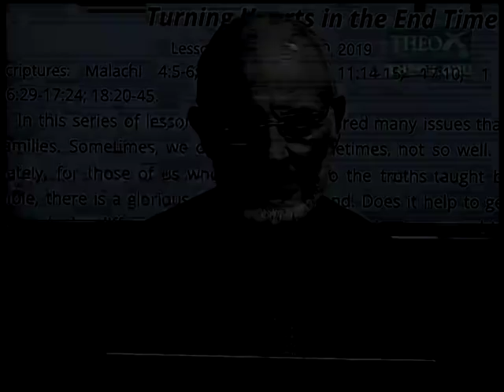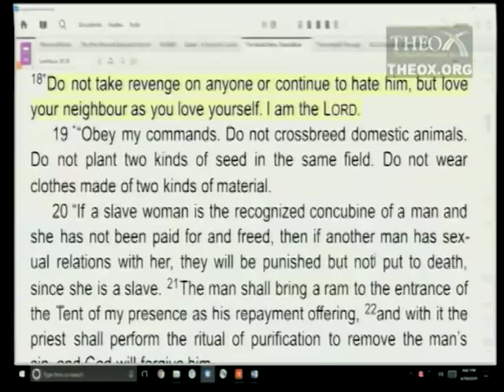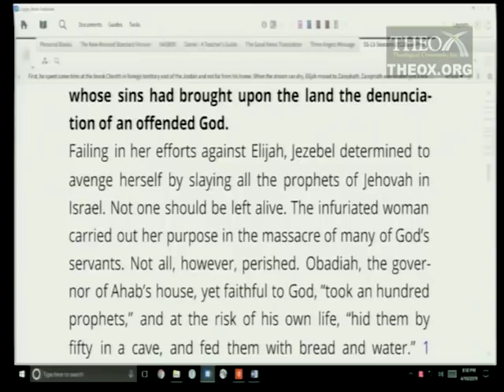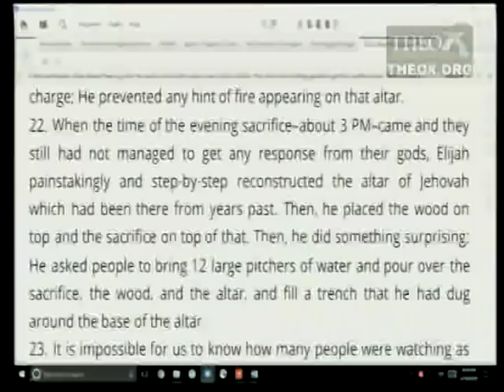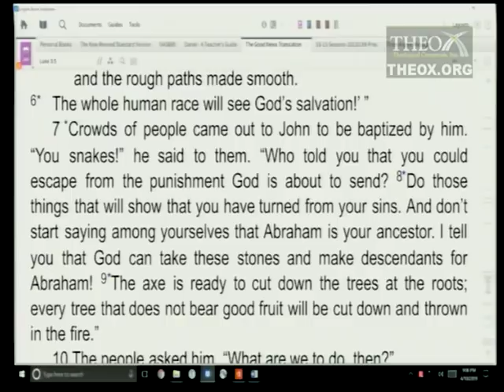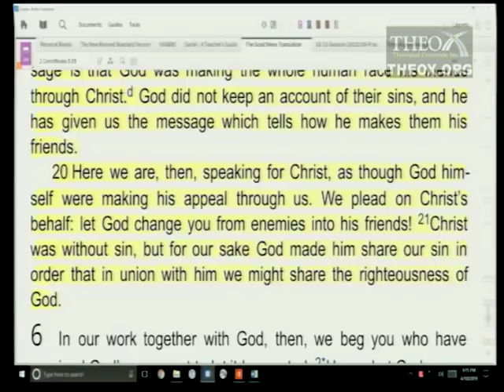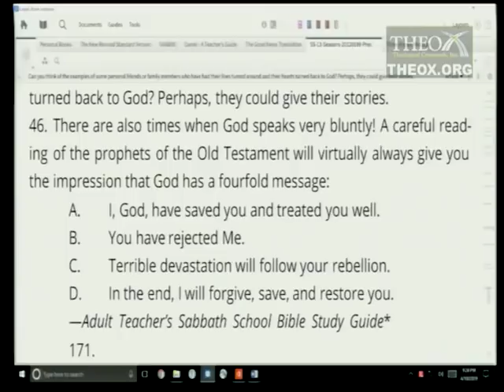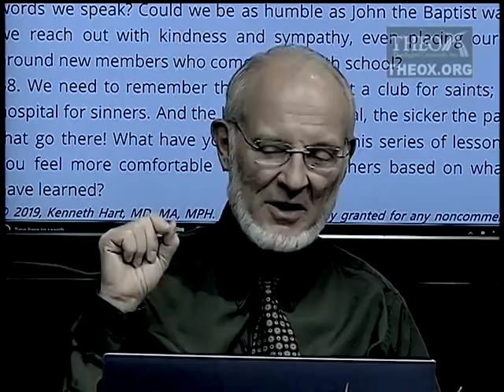13. Turning Hearts in the End Time (June 29) Ken Hart Sabbath School 2019 Quarter 2 "Family Seasons"